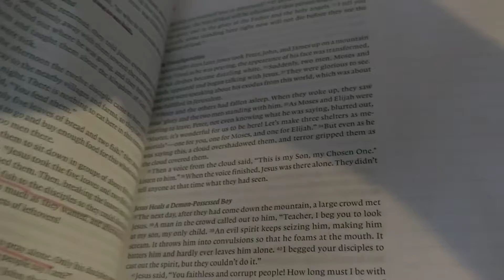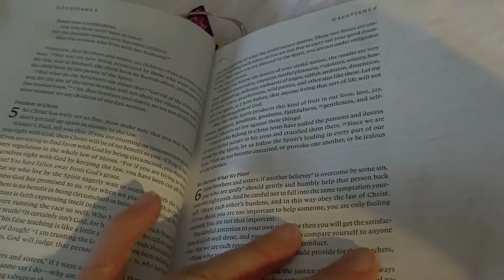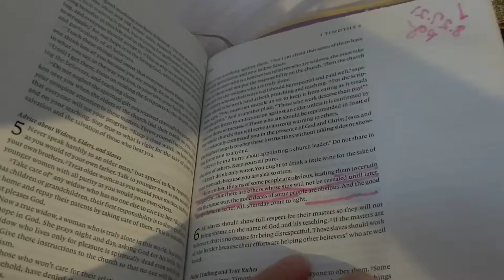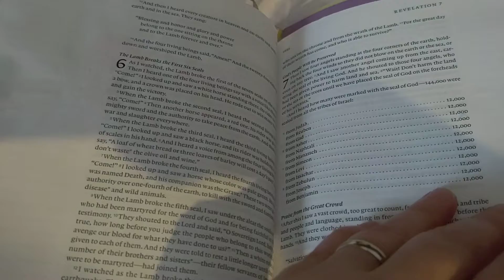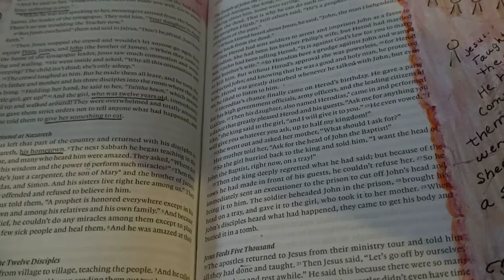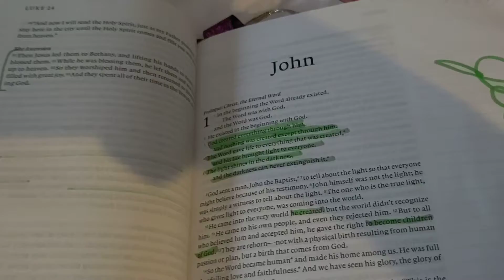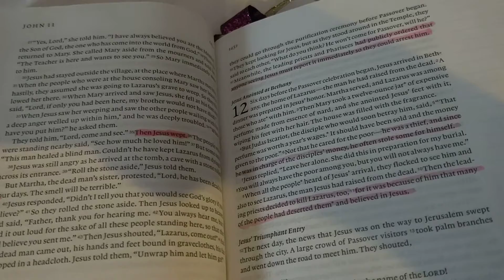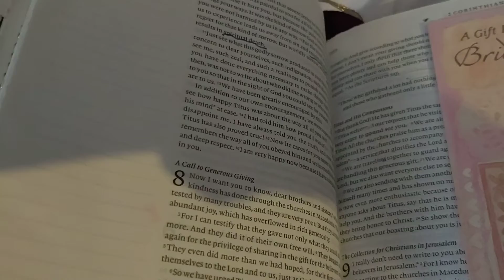It is ready to go